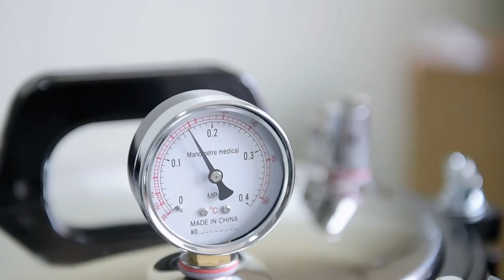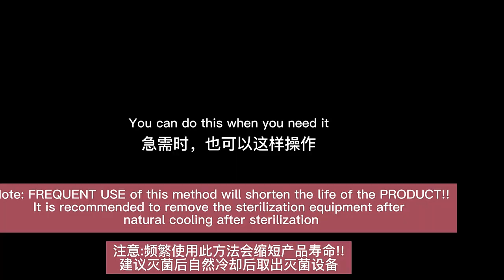Portable Medical dental Autoclave machine Laboratory 24 liter 18 liters steam sterilizer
The product utilizes saturated steam to rapidly and efficiently sterilize articles. It can be used in hospitals, public health centers, health stations,clinics in factories and mines, scientific research institutes, etc, to sterilize medical equipment, surgical dressings, glass utensils, solutions,substrata. It can also be used as cooker in plateau areas and be used to make high quality drinking water in industrial and mining enterprises.

• Fullystainless steel structure.
• Electric or LPG heated.
• Autoclave Working pressure: 0.l4-0.16Mpa
• steam sterilizer Working temperature: 126℃
• Double scale indication pressure gauge.
• Easy to operate, safe and reliable.

We are a laboratory equipment manufacturer in China. 15 years of production experience, complete certificates. We are looking for resellers and also support individual buyers! One piece shipped!